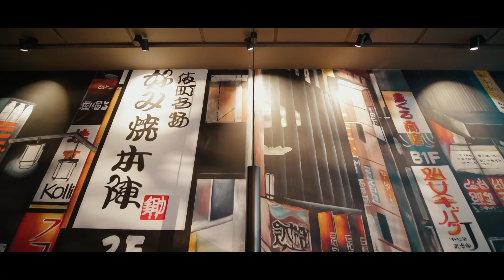Koi 1984 (Regensburg) | Lumix GH5/GH5s Cinematic Restaurant Commercial / Ad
MY SETUP:
Camera: Panasonic Lumix GH5 & GH5s
Lights: Nanlite Forza 300B + Forza 60B
Lenses: Sigma 18-35mm f1.8 Art + Sigma 24-70mm f2.8 Art + Laowa 7.5mm f2
Monitor: Atomos Shinobi
Filters: Black Promist Filter 1/8 + PolarPro GoldMorphic + PolarPro BlueMorphic